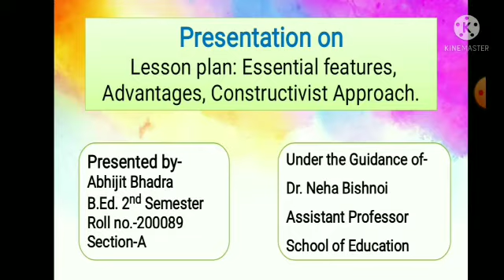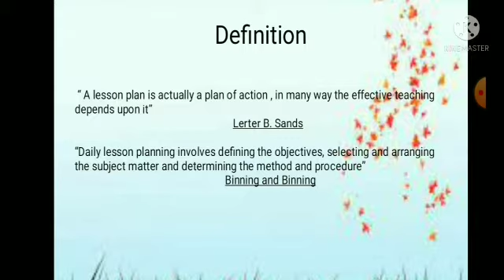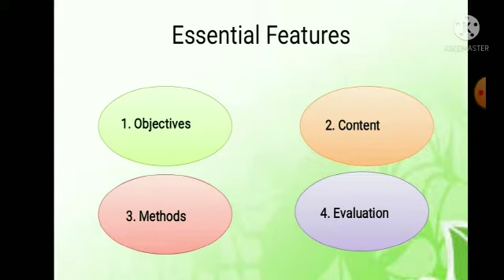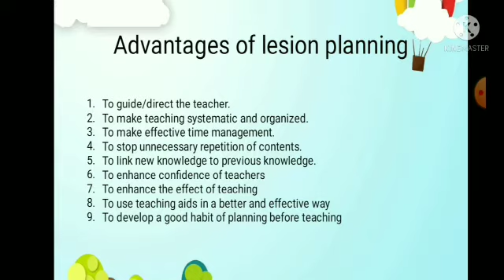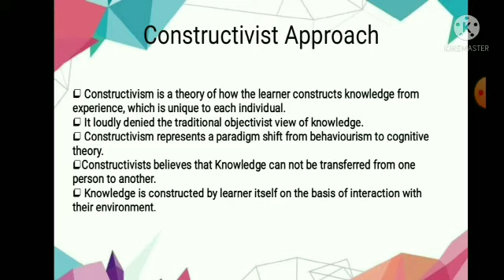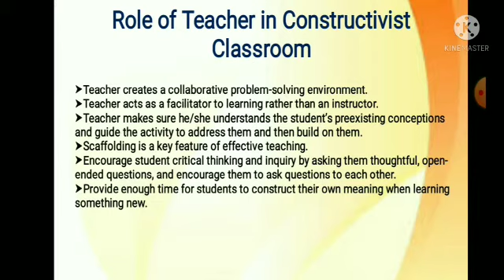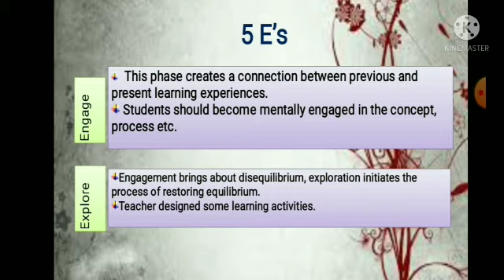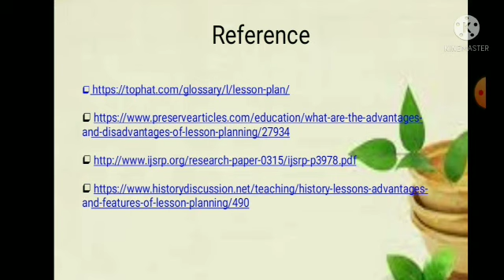Lesson Plan: Essential features, Advantages, Constructivist Approach(pedagogy of physical Science)